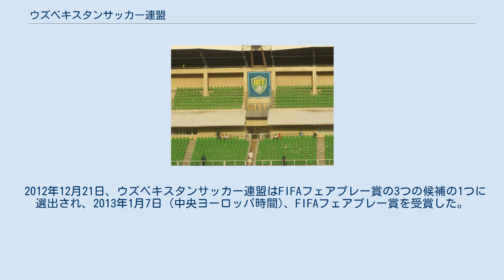ウズベキスタンサッカー連盟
ウズベキスタンサッカー連盟（ウズベク語: O'zbekiston Futbol Federatsiyasi / Ўзбекистон Футбол Федерацияси、英語: Uzbekistan Football Federation、略称: UFF）は、ウズベキスタンのサッカー統括団体である。
1946年に設立された。
 ソビエト連邦の崩壊に伴い、1994年にウズベキスタンは他の中央アジア4か国と共に一斉にAFCへ新規加入を果たした。
国際サッカー連盟（FIFA）にも同年の1994年に加盟。
サッカーウズベキスタン代表は初めて参戦した国際大会である1994年の広島アジア大会でいきなり優勝し、アジアへ衝撃をもたらした。
 2005年9月3日の2006年ドイツワールドカップアジア予選アジアプレーオフ対バーレーン戦の裁定への不満（吉田寿光主審の誤審問題）からUEFA転籍を示唆したが、最終的には、転籍せずAFCに残留した。
 2012年12月21日、ウズベキスタンサッカー連盟はFIFAフェアプレー賞の3つの候補の1つに選出され、2013年1月7日 (中央ヨーロッパ時間)、FIFAフェアプレー賞を受賞した。